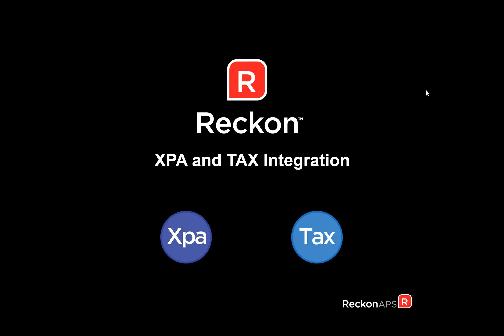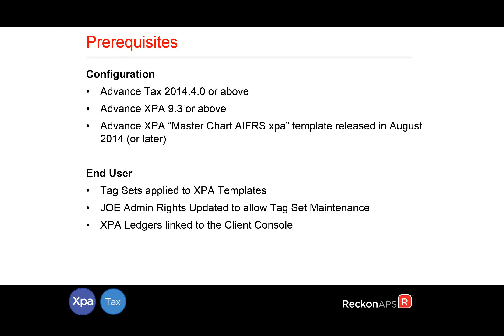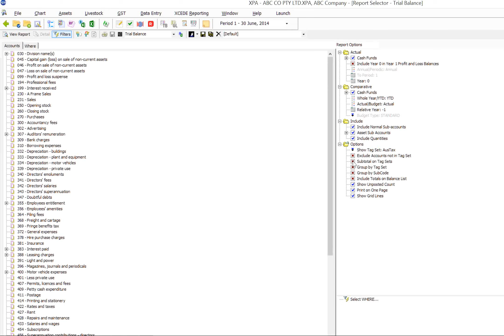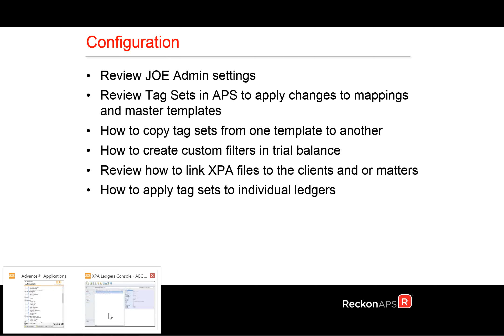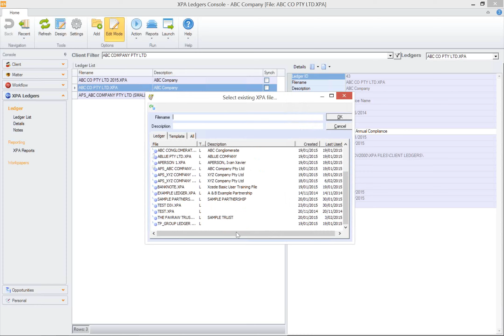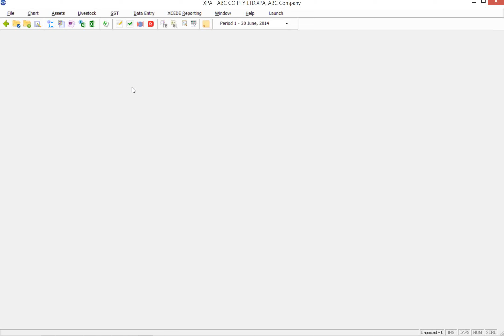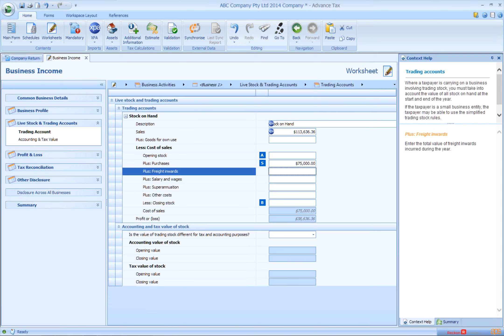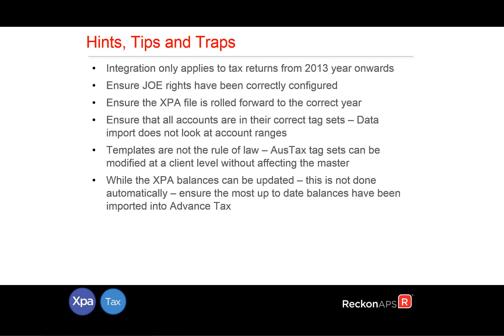XPA and Tax Integration